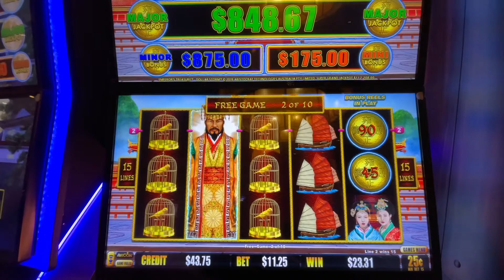DOLLAR STORM ⛈️$11.25BET 😯